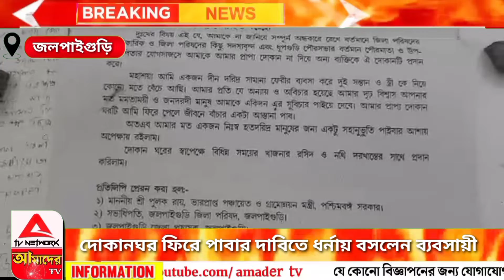দোকান ঘর ফিরে পাওয়ার দাবিতে ধর্নায় বসলেন ব্যবসায়ী